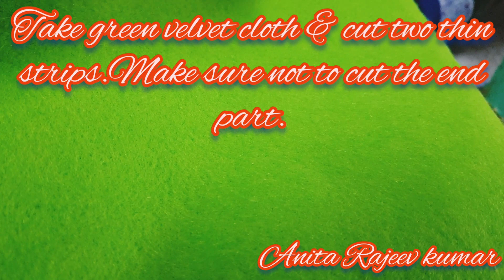DIY satin ribbon Rose Garland for Maa Laxmi/God/Wedding/Anitarajeevkumar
Materials required:
Red colour satin ribbon
scissors
needle
thread
pearls
green velvet cloth

Hi everyone, this is Anita Rajeev kumar and welcome you all in my channel Anita Rajeev kumar.
We will learn to make beautiful satin ribbon rose Garland for God or various other purposes at home.

Please add your valuable comments for feedback.
Please comment and share your feedback.
Please view my other easy tutorials on my channel.